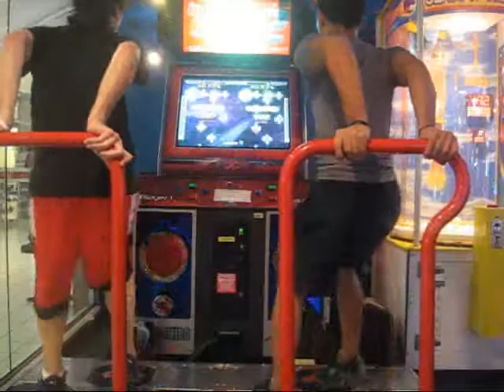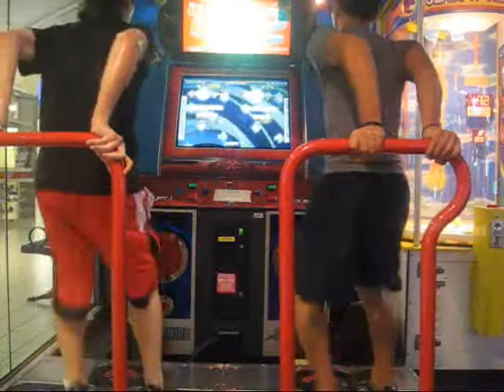Crazy LooP 99.42%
loool i cant read this on x4 xD
but i can do it better i know ;]